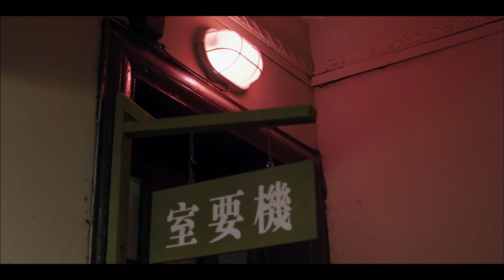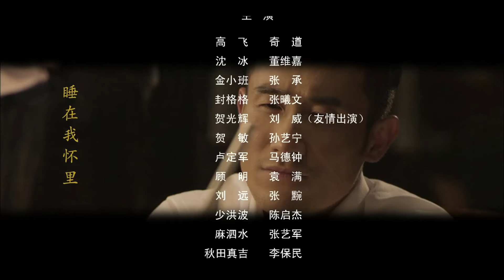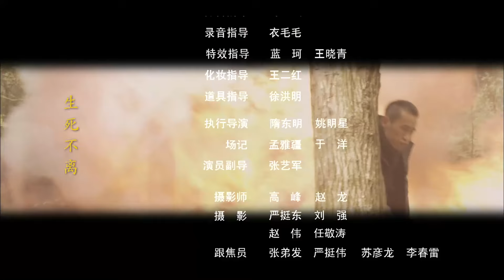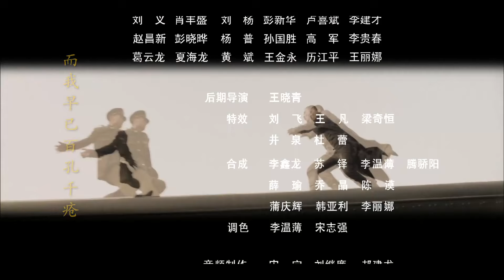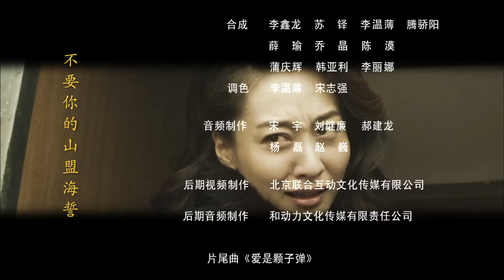【2024刺激谍战剧】《飞虎战龙城》第11集｜超级特工高飞进入龙城带领特别行动队抢夺城内军火传奇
《飞虎战龙城》：1945年日本宣布无条件投降后，传出一批日本军火藏匿龙城的消息。共产党、国民党、地方军阀为此展开了一场殊死争夺。高飞为了死难的兄弟临危受命到龙城寻找线索，他带领金小班、贺敏等人，在共产党的帮助下，与国民党派来的沈冰、独霸一方的地方军阀卢定军，以及不甘投降的日本小分队展开了一系列的惊险斗争，历尽重重危机终于揭开了藏在日本军火背后的机密 日本人传播病毒的计划，在争斗中，高飞不得不屡次与昔日恋人沈冰展开较量，当卢定军劫持了病毒并以此要挟时，高飞和沈冰最终携手合作阻止了卢定军和日本人的阴谋，用生命和鲜血谱写出正义的凯歌